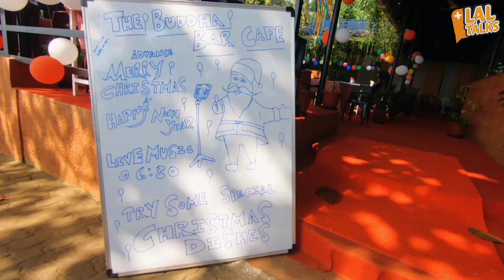Varkala Beach Kerala | Paragliding in Varkala cliff | Kerala's best beaches in Varakala | Lal Talks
The southern state of Kerala has a 580km long meandering coastline with numerous scenic beaches along the way. Blessed with a bounty of natural beauty that includes the famed backwaters, lakes, hills, waterfalls and beaches, Kerala is truly ‘God’s own Country’.

Amongst all these beaches, the Varkala beach stands out the most as it is the only beach in Kerala with a majestic cliff overlooking it. This 80 feet high red laterite cliff is unique as it is a veritable blueprint of geological changes from during the mio-pliocene age (1.3 to 25 million years ago). Its sedimentary geo-morphological structure bears evidence of unique geological features such as changes in the sea and soil structures and even has small fossils embedded in them.

Aside from being a geo-heritage site, Varkala Papanasam beach is a popular recreational destination too with over two lakh international and domestic tourists visiting this beach every year. Varkala’s low-lying sparkling beach appears to stretch out into infinity on both sides and offers amazing views. The sea is very calm here and water sports like surfing and sailing are popular activities.

Many Ayurveda centres have been set up in the area as well which only adds to its appeal.

Few cliffs give a nice area for experiment paragliding flight. While paragliding usually means flying high in the mountains, paragliding at a beach town is a delightful difference. This seaside paragliding destination starts from a helipad in the North Cliff, and as the pilot takes you on a bird-like journey above the blue waters of the Arabian Sea, you will be glided back to the helipad or sometimes at the beach.

The best times for flying on the Cliffs of Varkala is from mid-December to the end of March.

00:00 - Varkala beach Intro
00:50 - Kerala's best beaches in Varkala
01:05 - Varkala cliff
01:25 - Tourist in varkala beach
01:44 - Things to do in varkala beach
02:05 - Beach resorts in Varkala
02:29 - Paragliding in Varkala cliff
03:16 - Paragliding first time experience
03:52 - Details & Expense about paragliding
05:16 - Pilot explaining about paragliding
05:36 - Sea food in Varkala beach
06:08 - Sea food restaurant in varkala beach
07:02 - End

Varkala
Varkala beach kerala
Varkala things to do
Paragliding
Paragliding at sea side
Paragliding in Varkala
Cliff beaches
Indian destinations
Kerala trip
Travel vlogger
Varkala beach
Varkala tourist places
Varkala beach resort
Varkala cliff beach
Travel podcast
Kerala travel guide
Varkala kerala
Kerala tourism
Varkala travel video
Kerala travel video
Varkala travel vlog
Kerala travel vlog
Best beaches in kerala
Varkala travel guide
Papanasam beach varkala
Things to do in varkala
Best things to do in Varkala beach
Kerala's best beaches in varkala
Kerala beach life
Varkala beach Thiruvananthapuram
Varkala beach kerala cliff